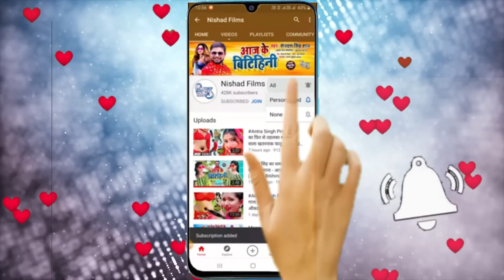VIDEO_SONG_2022 जवानी तोहार आफत भईल || Suraj Singh || Jawani Tohar Afat Bhail Bhojpuri Song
►  Album - Jawani Tohar Afat Bhail

►  Singer - Suraj Singh

►  Lyrics - Jitendra Jakhmi

►  Music Director - Abhinav Singh

►  Video Director - Alok Yadav